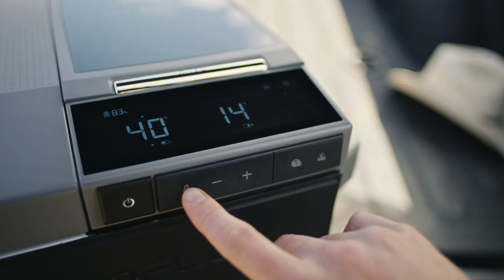Introducing EcoFlow GLACIER Portable Refrigerator | Get Chillin. Get Movin.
EcoFlow GLACIER is the ultimate outdoor convenience for the modern adventurer.
Designed with the highest quality materials, GLACIER's 3-in-1 function allows you to keep your food and drinks chilled or frozen to perfection, while its industry-first integrated ice maker eliminates the hassle of buying and transporting ice separately.
With a powerful 298Wh Plug-in Battery, GLACIER ensures that you have the energy to power up your adventures and keep your devices charged on the go.
Whether you're out camping, tailgating, or enjoying a weekend getaway, GLACIER by EcoFlow is the perfect addition to your outdoor gear.